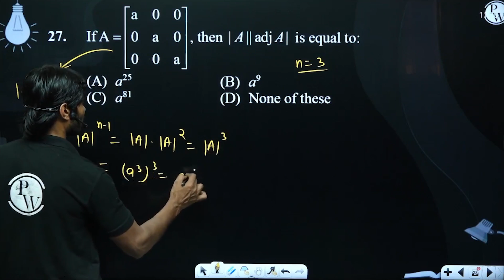If A=a000a000a, then||adjA|&nbsp;is equal to:....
If A=a000a000a, then |A||adjA|&nbsp;is equal to: 📲PW App